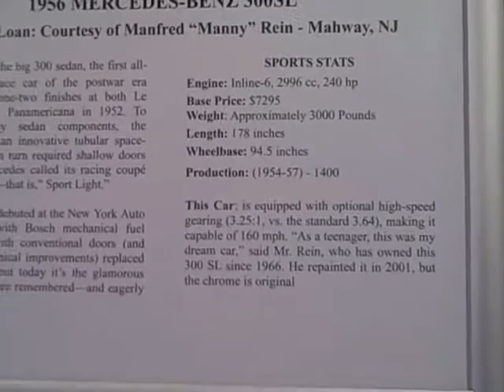1956 Mercedes Gull Wing 300sl@AACA in Hershey,PA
And next to the Mercedes a DeLorean